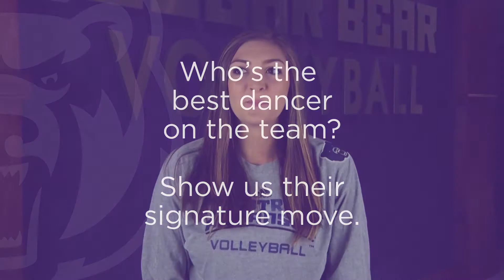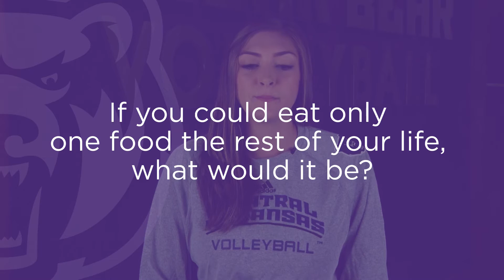Volleyball: Meet Megan Nash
Meet junior middle blocker Megan Nash.